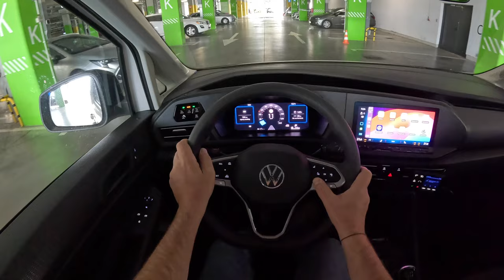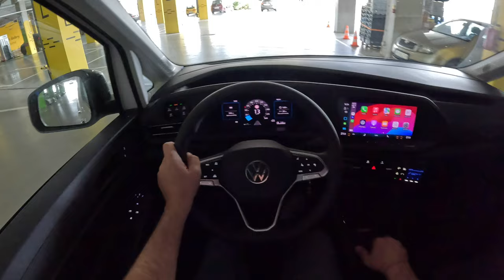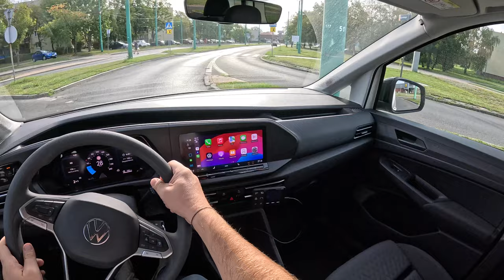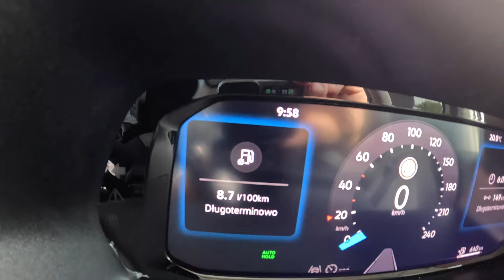NEW Volkswagen Caddy 2025 [1.5 TSI 114 hp] |0-100| POV Test Drive #2197 Joe Black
👉  Car: Volkswagen Caddy Panamericana 1.5 TSI 114HP 2024

0:00 Intro
0:09 Walk-around and interior
1:39 Tunnel
2:40 Casual driving
9:44 Acceleration
10:00 Highway
13:00 Casual driving
13:56 Engine view
14:44 Fuel Consumption

Engine: 1.5L Petrol (Gasolina) 4-cylinders
Displacement (cc): 1498
Power: 84 kW/114 hp
Torque: 220 Nm
Traction: FWD ( Front-Wheel Drive )

Acceleration (0–100 km/h): 11,9 s.
Fuel Consumption Combined in l/100 km by Volkswagen: 6,4 l
Fuel Consumption Combined in l/100 km by Joe : 8,7 l

Fuel Tank Capacity: 50L
Total Range: 785 km
Weight: 1611 Kg
Cargo Space: 1213 Liter
Model: 2024
Date of Production : 2021-
Base Price New Model in Germany : 29.178,80 EUR

Driver: Joe Black
Video: GoPro Hero 12 Black
Edit: MacBook Pro / Final cut Pro X